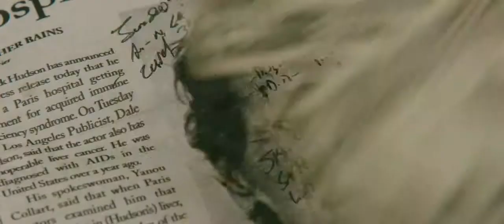Dallas Buyers Club Official Trailer (HD) Matthew McConaughey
The story of Texas electrician Ron Woodroof and his battle with the medical establishment and pharmaceutical companies after being diagnosed as HIV-positive in 1986, and his search for alternative treatments that helped established a way in which fellow HIV-positive people could join for access to his supplies.

Director: Jean-Marc Vallée
Writers: Craig Borten (screenplay), Melisa Wallack (screenplay)
Stars: Matthew McConaughey, Jennifer Garner, Jared Leto